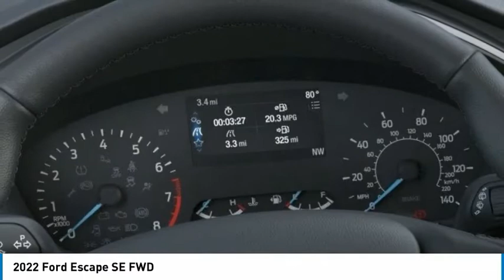2022 Ford Escape North Hollywood,Los Angeles,San Fernando Valley,Glendale,Burbank G21580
2022 Ford Escape SE FWD

5500 Lankershim Blvd.

SUNRISE FORD NORTH HOLLYWOOD, PROUDLY SERVING NORTH HOLLYWOOD, LOS ANGELES, SAN FERNANDO VALLEY, GLENDALE, BURBANK, AND SURROUNDING CALIFORNIA LOCATIONS THIS ICONIC SILVER 2022 Ford ESCAPE IS EQUIPPED WITH A 3 Cylinder Engine, AUTOMATIC TRANSMISSION, AND RECEIVES AN ESTIMATED 28 City/34 Hwy MPG. NORTH HOLLYWOOD CALIFORNIA 91601. Silver Metallic 2022 Ford Escape SE FWD 8-Speed Automatic 1.5L EcoBoost Recent Arrival! 28/34 City/Highway MPG